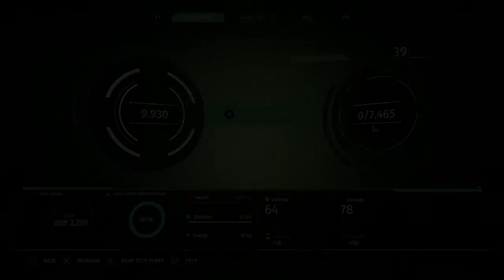The Surge – LU-74 Boss Fight - Firebug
This is the second boss fight of the Surge against LU-74 also known as the firebug.
The area where all this takes place:
toxic waste maintenance
waste decontamination